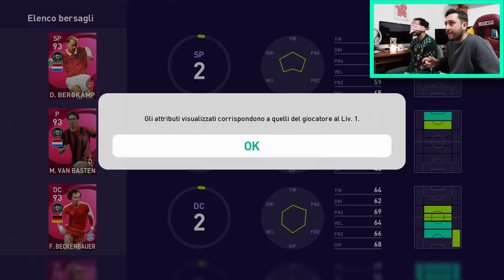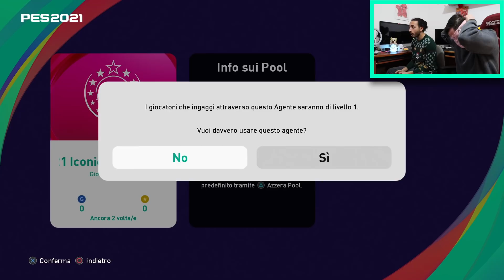INDOVINA L'ICONA DA BENDATO CHALLENGE!!! PES 2021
5.000 MI PIACE --- subito un NUOVO EPISODIO PENITENZA INCLUSA!!!
Indovina l'icona da bendato challenge su Pes 2021 con il "buon" Fabio: guardate che cosa abbiamo TROVATO!!! AHAHAHAHAHAHA